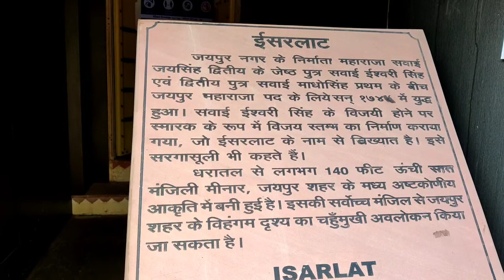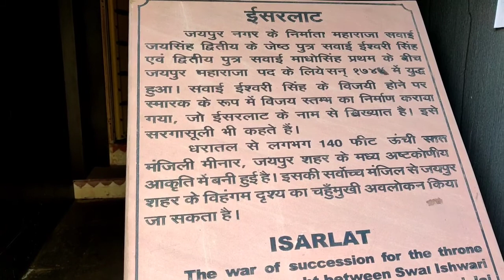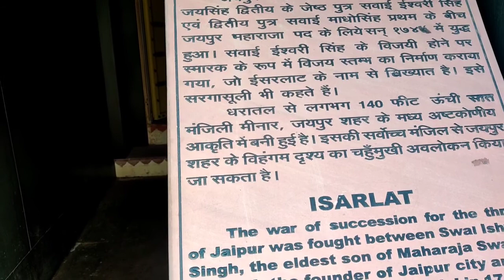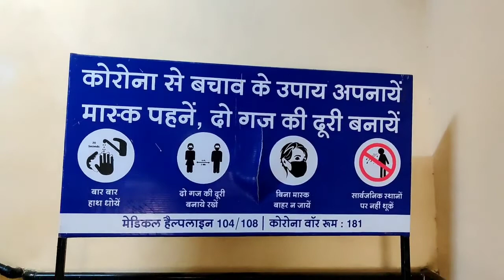Jaipur Vlog | आइए जयपुर को अंदर से देखें | इसरलाट | छोटी चौपड़ | त्रिपोलिया Jaipur Travel video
1 2

manipal jaipur
manipal university jaipur vlog
muj jaipur
solan
jaipur city
jaipur sindhi camp red light area
manipal university
muj
badrinath
jaipur hotel
jashpur
jashpur vlog
mahogani
manipal
solan city
traveller bus
jaipur city
jaora
manipal jaipur
muj
pink bus
solan
jashpur vlog
jashpur
jaipur ka red light area
jaipur hotel
chomu puliya jaipur
manipal jaipur
badrinath food tour
vlog
free
badrinath food
chicken biryani
haridwar to badrinath by bus
cheep hotel in jaipur
Cheepest stay in jaipur
ac room in jaipur
hotel in jaipur
jaipur Cheepest stay
jaipur cheep hotel
jaipur cheep stay
dharmapuri jaipur
jaipur sabji mandi
manipal jaipur
muj jaipur
solan
free
jaipur city
manipal university
muj
badrinath
jaipur hotel
jaipur sindhi camp
jaipur hotel
jaipur transport nagar
jashpur
jashpur vlog
mahogani
manipal
solan city
traveller bus
jaipur city
jaora
vlog
manipal jaipur
muj
pink bus
solan
jashpur vlog
jashpur
jaipur hotel
hotel in jaipur
jaipur red light area new video 2021
chomu puliya jaipur
manipal jaipur